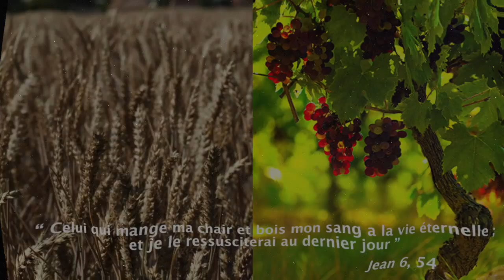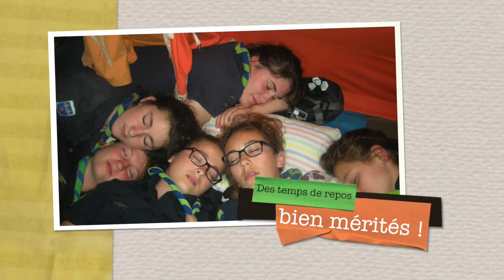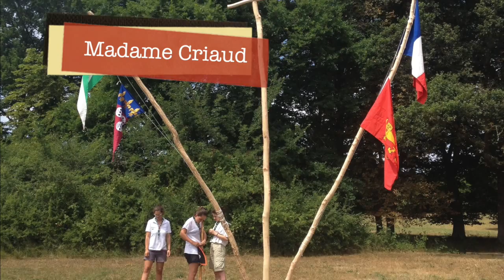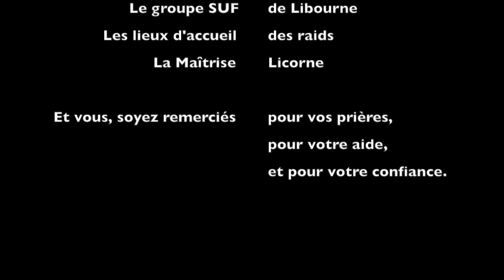Retour de camp 2015